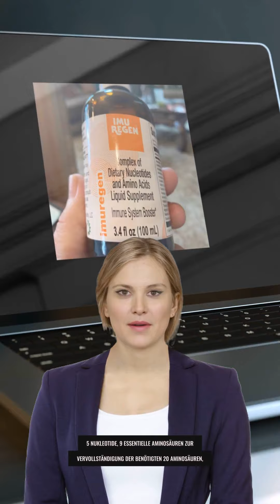IMUREGEN BASICS IN GERMAN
Imuregen is now entering Germany by storm.